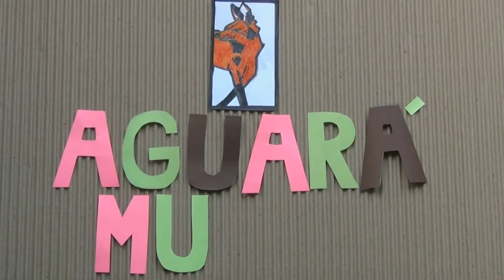Avicii Wake Me Up para Flauta Dulce - Cover con notas -Tutorial Recorder lesson